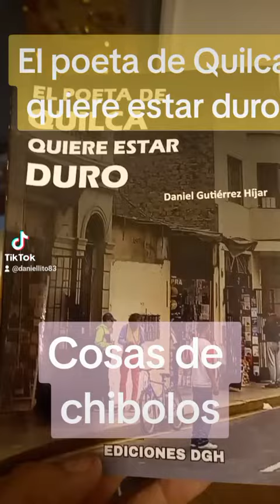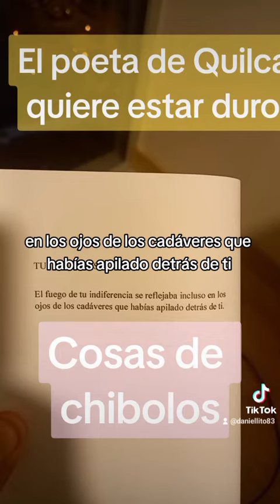El poeta de Quilca quiere estar duro - Nube gris - El valor del amor - Cosas de chibolos - Tus muert